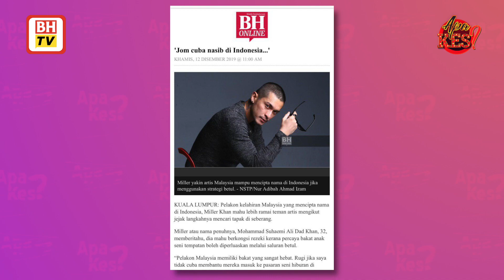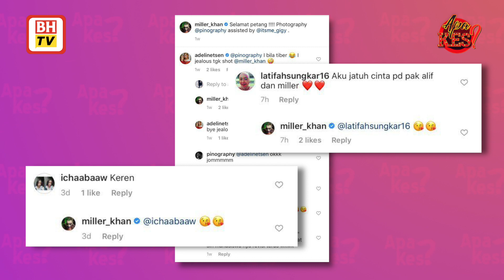Apa Kes?: I ❤ Miller Khan 3,000!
Rajin Miller Khan balas komen peminat. Siap bagi '❤' lagi! So sweet!
Patutlah peminat sayang!